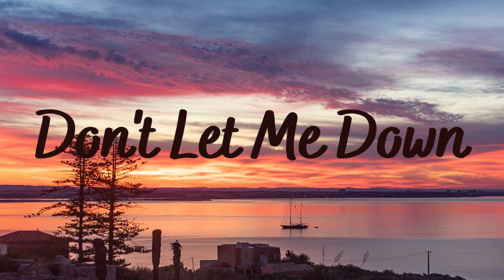the chainsmokers-don't let me down (speed up)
I don’t own this song credits to the chainsmokers